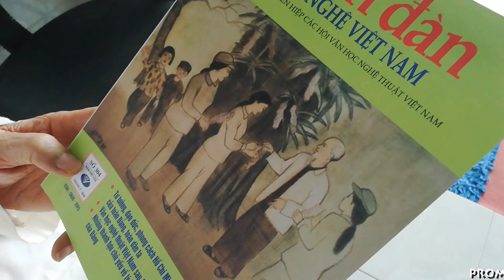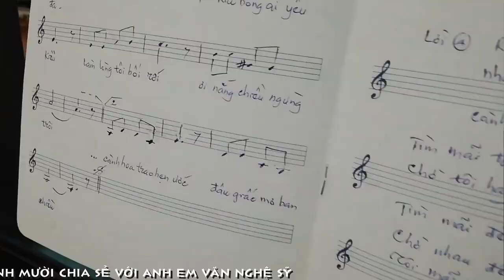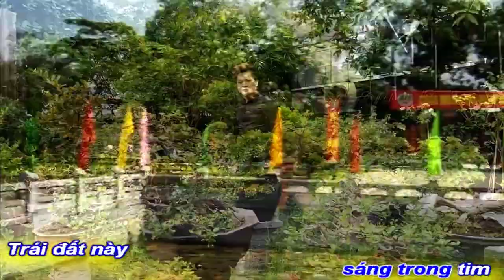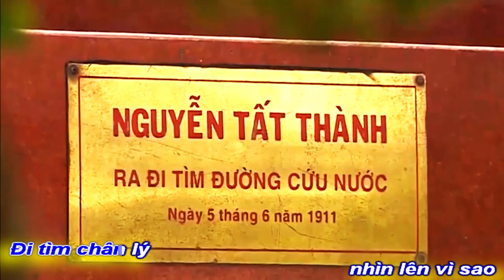[FULL HD]NIỀM VUI NHÂN ĐÔI||BS NS ÁNH MƯỜI(THẠCH CẢNH CHI)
NHÂN KỶ NIỆM 130 NĂM
NGÀY SINH CỦA HỒ CHỦ TỊCH KÍNH YÊU
NS BS THẠCH CẢNH CHI
VIẾT THEO SỰ "CA NGỢI BÁC HỒ"
CỦA QUỐC TẾ (TRIẾT HỌC-SỬ HỌC TRÊN TOÀN THẾ GIỚI)
TÁC PHẨM:SÁNG NGỜI NGÔI SAO HỒ CHÍ MINH
SÁNG TÁC:THẠCH CẢNH CHI(BÁC SỸ ÁNH MƯỜI)
TRÌNH BÀY:THANH SANG
ASME7 NS KHẮC NHÂN
TRONG NIỀM VUI NHÂN ĐÔI
BS NS ÁNH MƯỜI CÙNG CHIA SẺ
VỚI CÁC ANH CHỊ EM VĂN NGHỆ SỸ...
PROMOVIES VIDEOKAR NS QUANG DAU